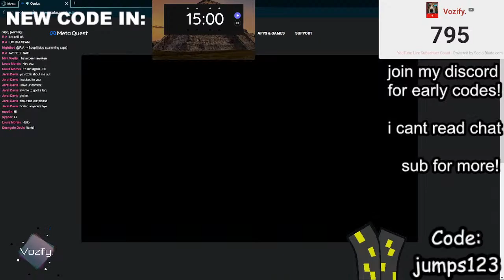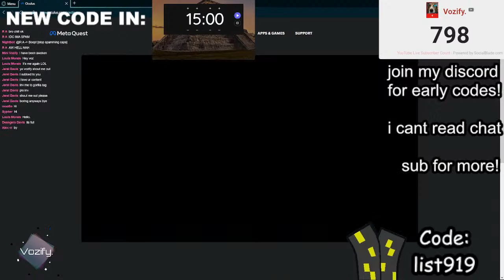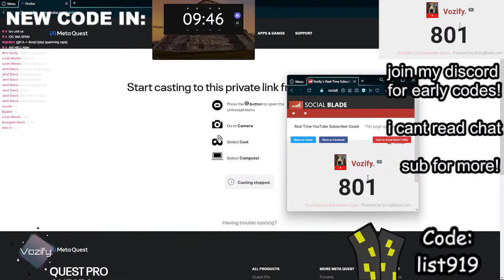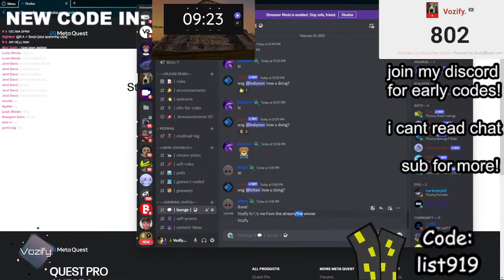🔴 Playing Gorilla Tag LIVE with Viewers! 🔴 (Playing with viewers!)